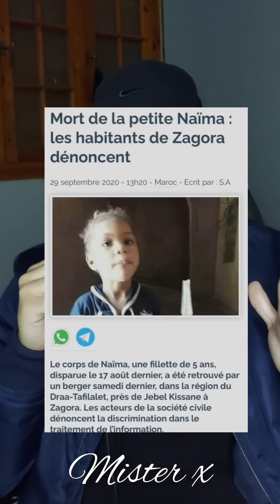Lartiste/Marwa loud أخطر قصة إمكن ليك تسمعها 😨 قضية فيها السحور 😨😨🚨